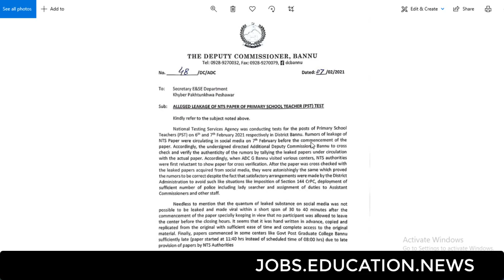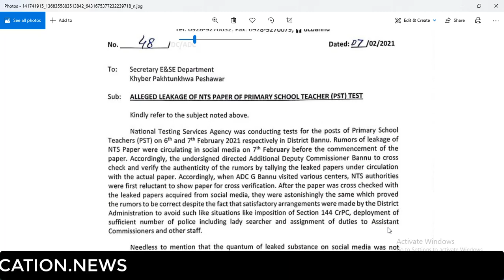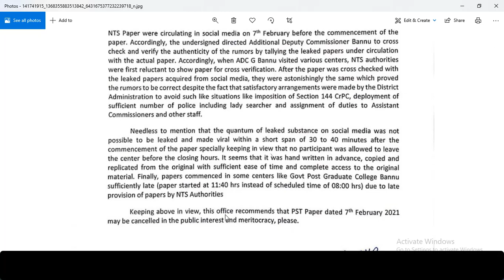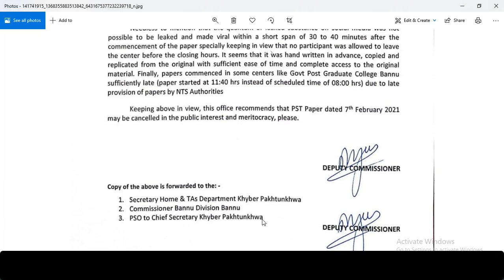Deputy Commissioner Bannu sent complant to Secretary Education KPK for leakage of NTS paper 2021